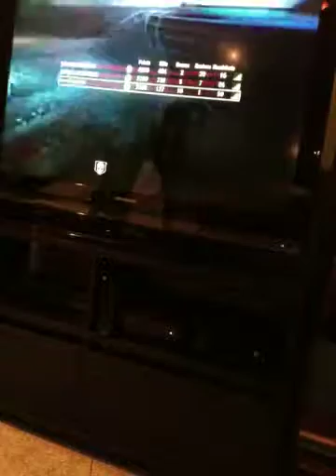Zombies round 20+ part 2